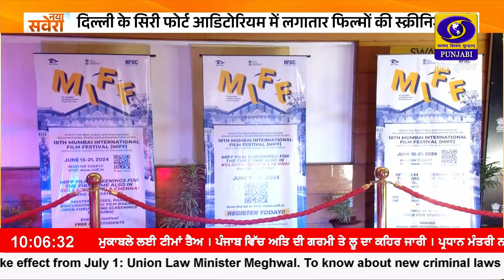1000 || JUNE 18, 2024